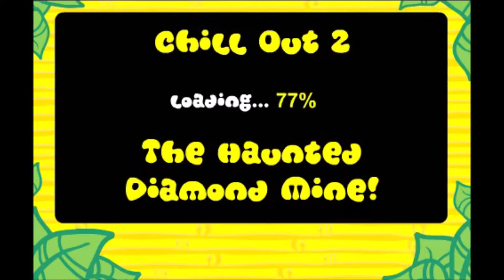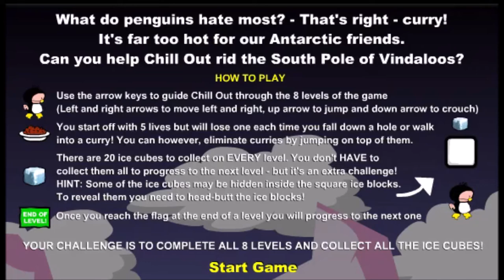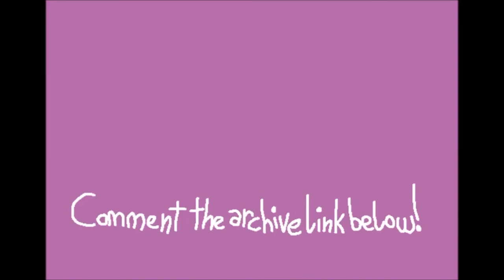Bubblegum Club - Chill Out 2-6 + Ultimate Challenge (Flash Back)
You'll soon understand that you don't HAVE to complete each Chill Out game...
0:05 - Chill Out 2: The Haunted Diamond Mine!
11:20 - Chill Out 3: Curry Chaos!
13:25 - Chill Out 4: The Creepy Dungeon
51:54 - Chill Out 5: The Great Pilchard Hunt!
1:00:09 - Chill Out 6: The Crystal Caves
1:01:23 - Chill Out's Ultimate Challenge!